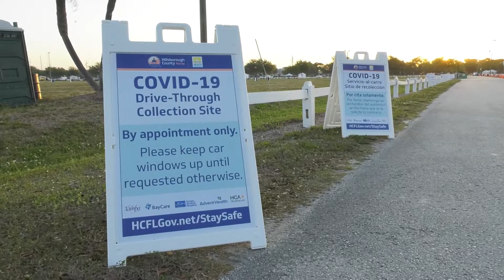Mayor Jane Castor Easter Address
Mayor Castor addresses city's Christian community during Easter, the most important holiday within the Christian faith tradition.